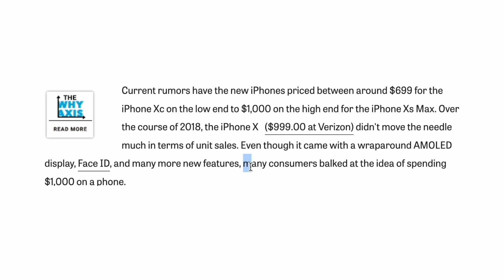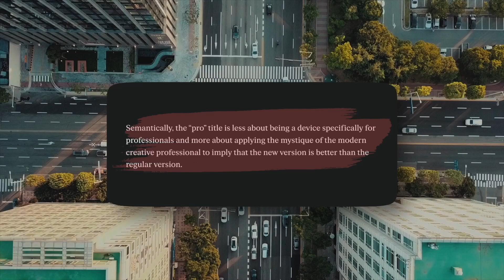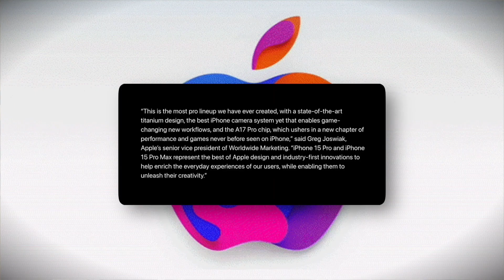USB-C iPhones are BIGGER than you think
iPhone 15 & iPhone 15 Pro - How USB-C will shape the future of iPhone